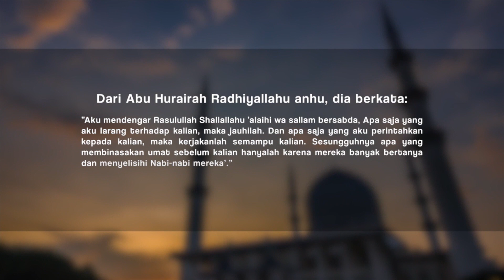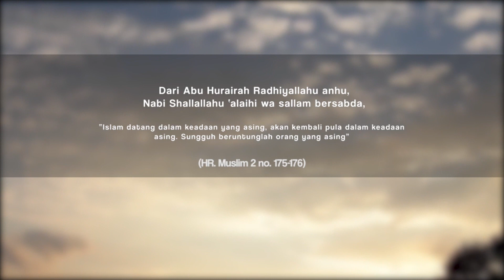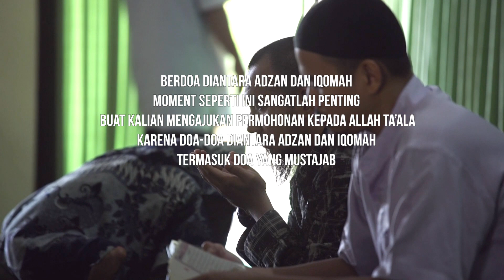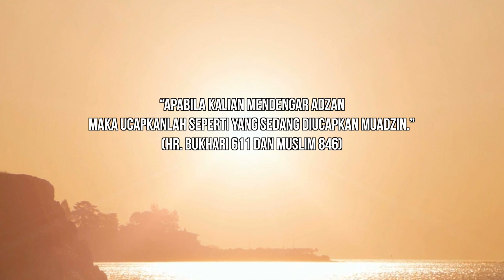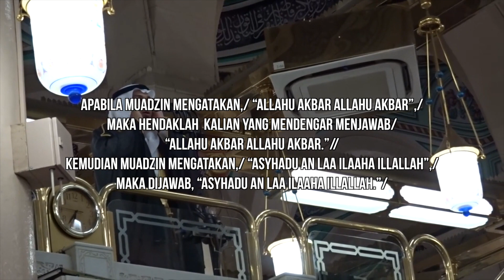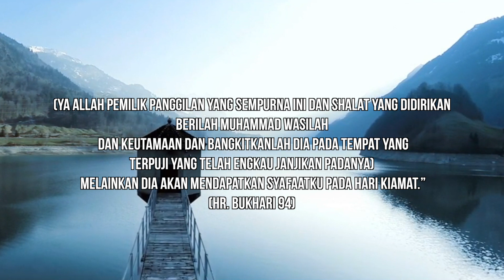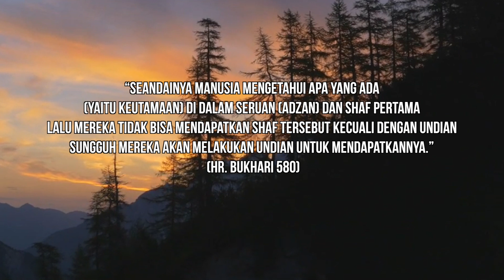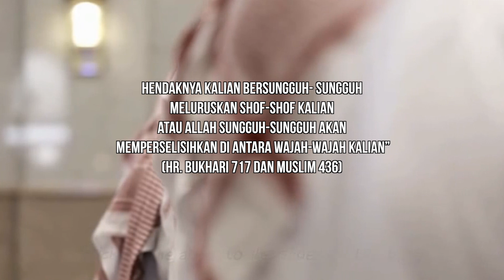RODJA TV - SUNNAH SUNNAH YANG TERLUPAKAN - ADAB MASJID PART 2